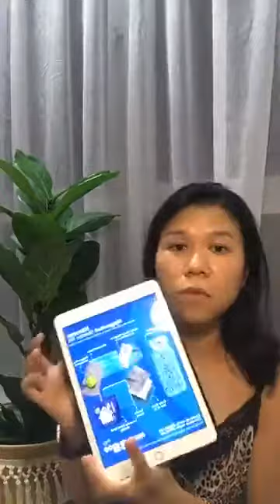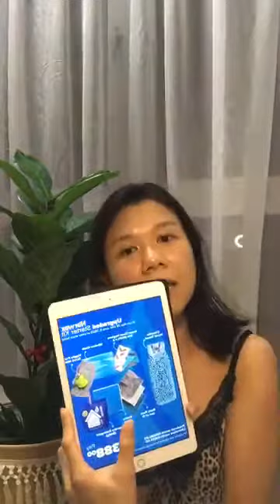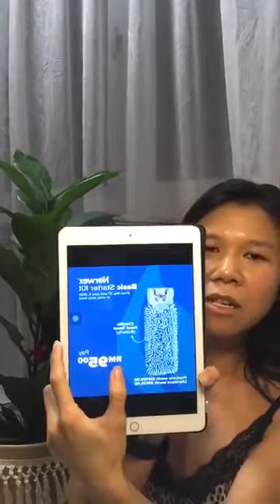Unboxing Norwex Starter Kit (Late Night Facebook Live)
Managed to tick off do live on Fb on my MCO to-do list! Did a late night one just because. And Norwex is my new found love. I love how I can clean my house with just water and Norwex cloths, without any chemicals /detergent.

Let me know if you'd like to know more about the Norwex cloths, I could do more demo.